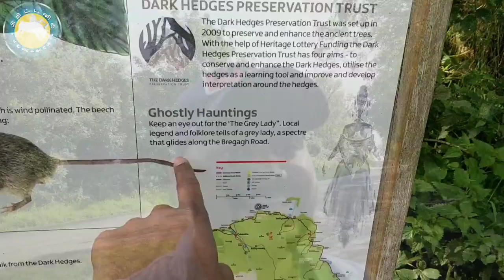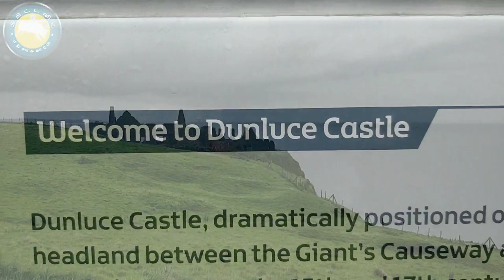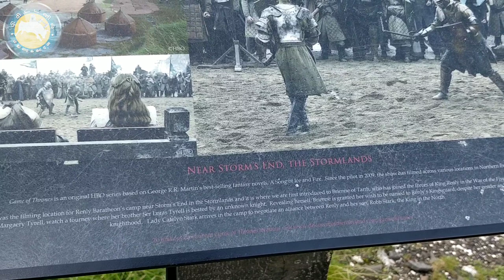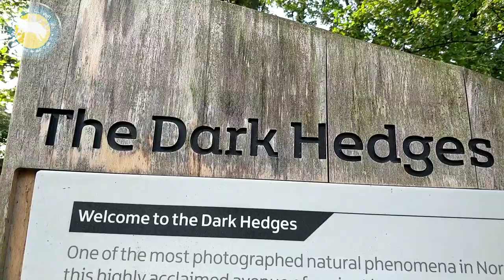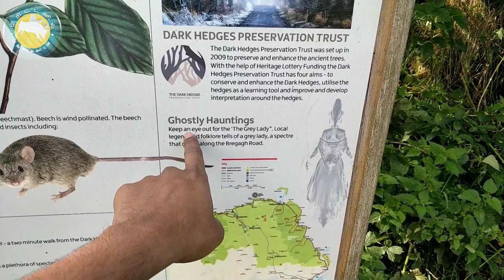Game of Thrones Locations in Northern Ireland | தமிழ் | Tamil Vlog | Britainil Maduraikaran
First video in tamil on Game of Thrones shooting spots in Northern Ireland and it's fantabulous scenic locations. It also covers all the tourist attractions in the northern ireland like, Dark Hedges, Cushendun Caves, Ballintoy harbour, Bally Castle, Tollymore Forest, Inch Abbey, Castleward, Carrick-e-rede Rope bridge, Belfast Titanic Studios etc.

Artist: Ross Bugden
Title: Ice and fire
Genre: Cinematic / Soun dtrack
Mood: Heroic / Dramatic